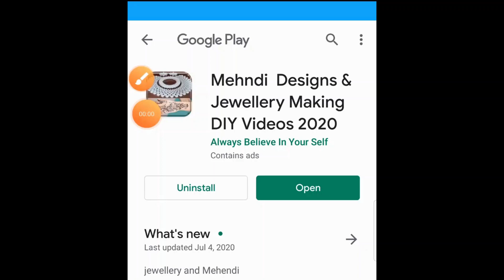How to make Pearl Beaded Earring || Diy & Art || jewellery making at home || Diyartiepie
How To Make Handmade Beautiful Silk Thread Pearl Earrings At Home,how

Diyartiepie
Jumkas making
Unique Diy Idea with Safety Pin
Diyartiepie
Jumkas making

Diyartiepie
Jumkas making